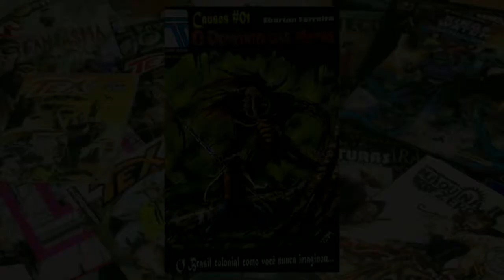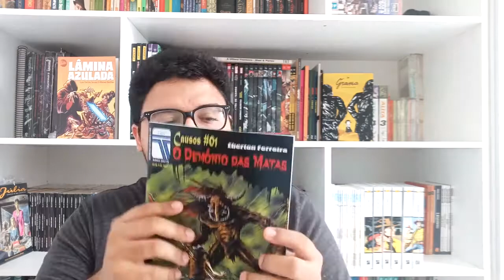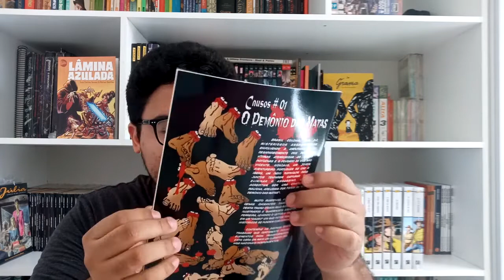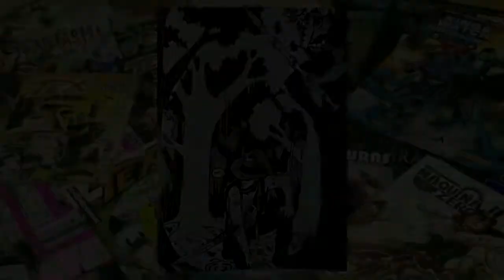#49. CAUSOS Nº1 - O DEMÔNIO DAS MATAS - SUSPENSE INVESTIGATIVO NO BRASIL COLONIAL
E aí galera arretada! Esse é mais um vídeo sobre quadrinhos independentes nacionais e espero que gostem desta série que vem me surpreendendo! Bora ler quadrinhos!